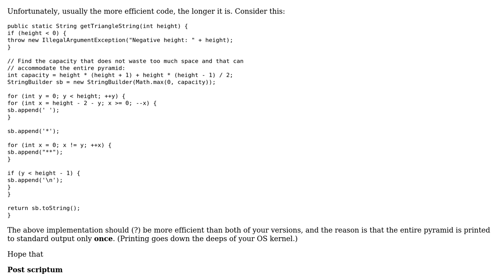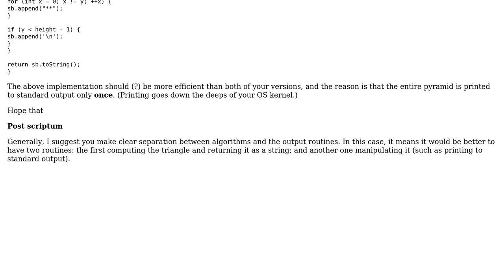Code Review: Creating a triangle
With thanks & praise to God, and with thanks to the many people who have made this project possible! | Content (except music & images) licensed under CC BY-SA | Music | Images & others | With thanks to user Rohan user coderodde user 200_success and the Stack Exchange Network Trademarks are property of their respective owners. You are responsible for your own actions.